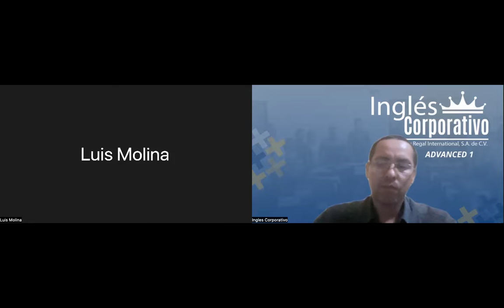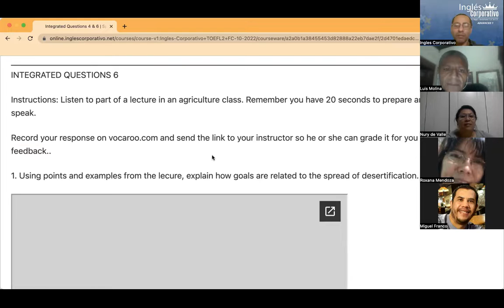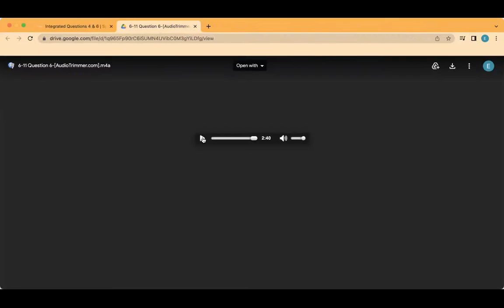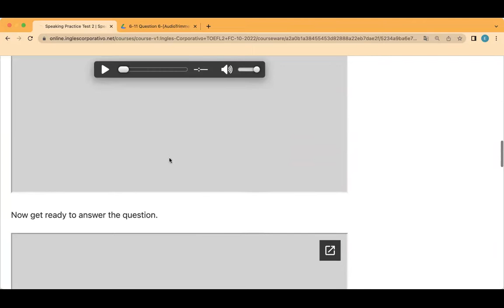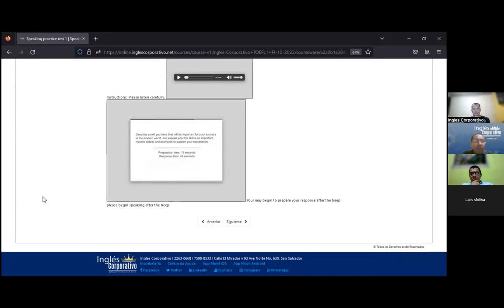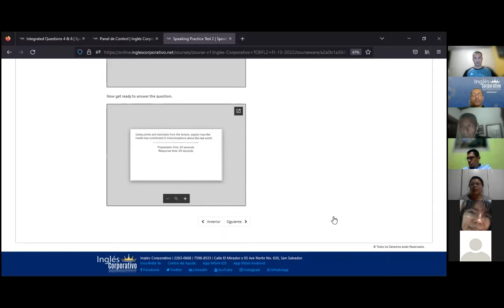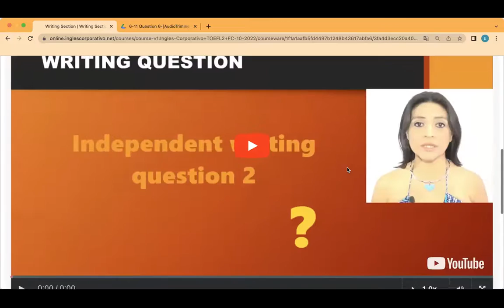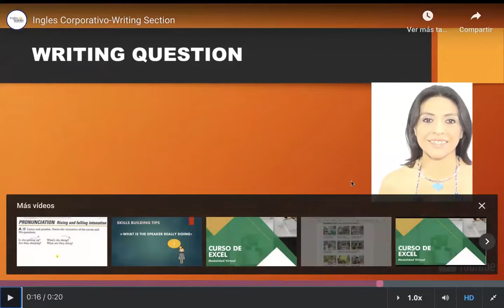Inglés Corporativo- Day 12, October 27, Final Speaking Test 2